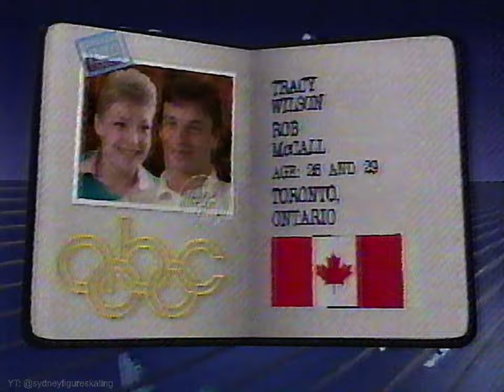⛸ 'Up Close & Personal' - Tracy Wilson & Rob McCall - 1988 Calgary Winter Games (U.S. TV)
- HDp60fps format, American coverage